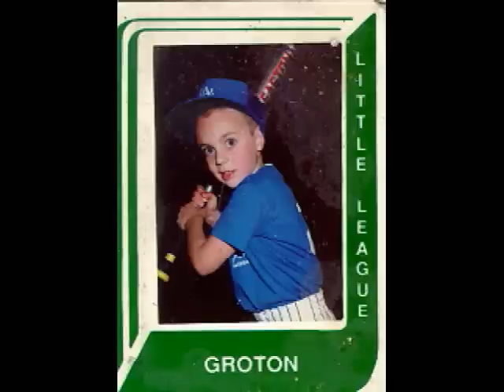Groton-Dunstable Senior Video 2002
The senior video for the Groton-Dunstable Regional High School (GDRHS) class of 2002.

Wesbran Productions
: Wesley Rosenblum
: Brandon Rosenblum
: Sara Fontaine
: Bethany DeWitt